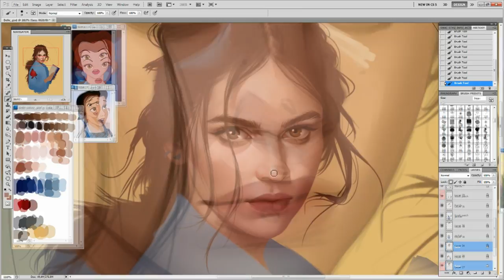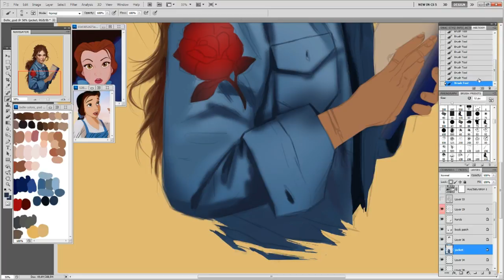Belle Video Trailer | Fernanda Suarez